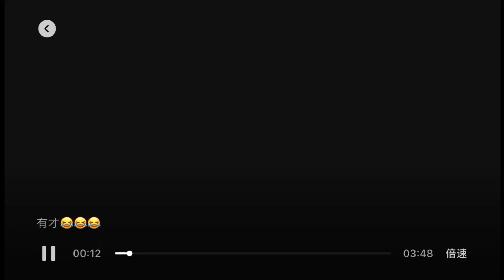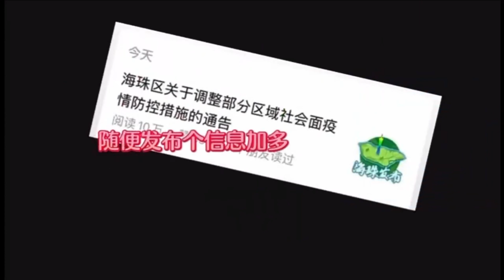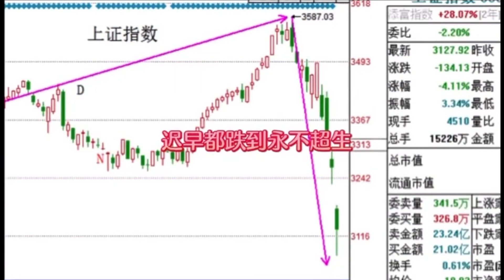疫情之歌《16號放人》廣州人以近日疫情爲題材 重新填詞 出街未夠一日就被封 “讓靜默去蔓延“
改編自 容祖兒的 《16號愛人》